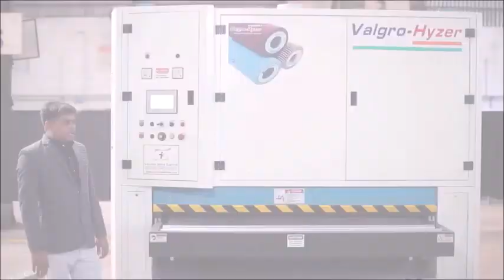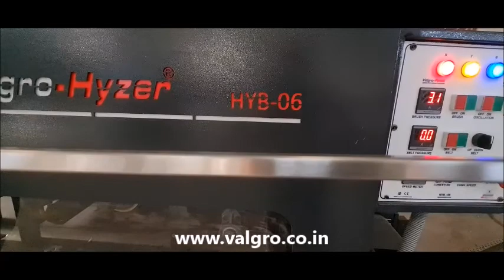Stainless steel Tube Flat bar Grinding and Polishing machine l VALGRO